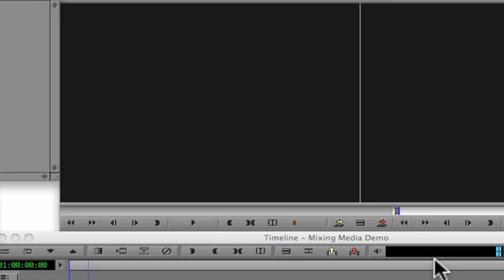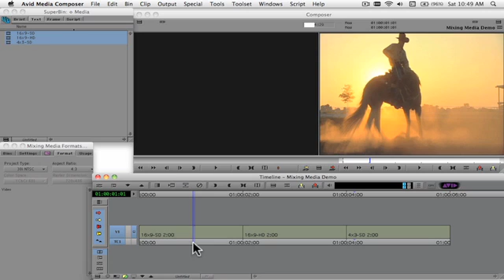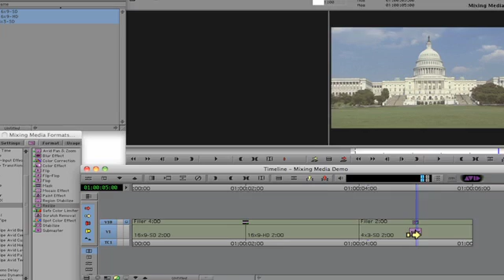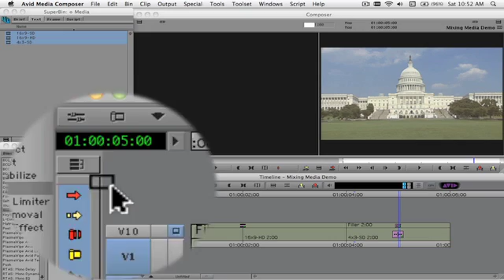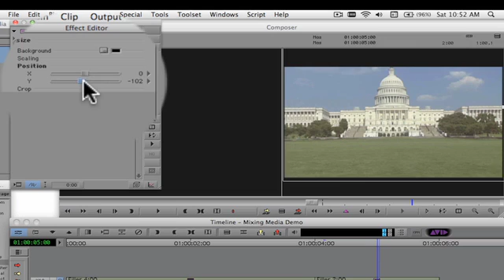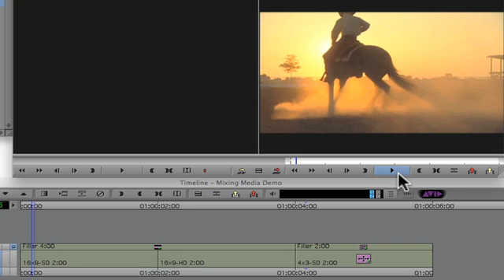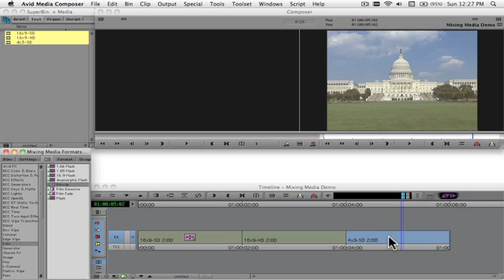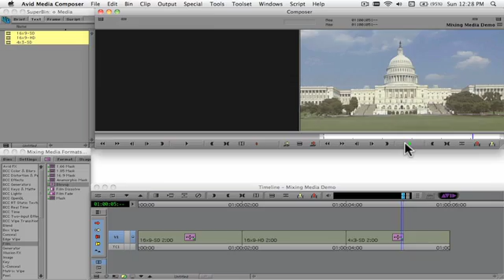Mixing Aspect Ratios in Avid Media Composer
This tutorial demonstrates how to mix 16x9 and 4x3 aspect ratios within Avid Media Composer 5.0